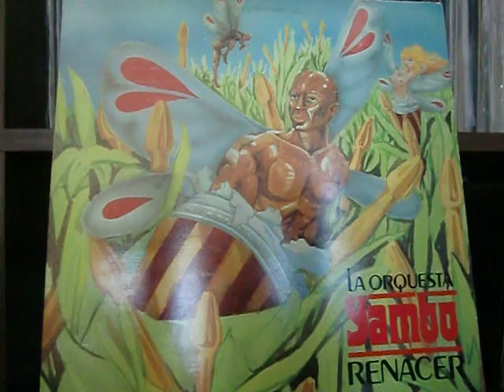salsalsa222 / musica 43 / Orquesta yambo / Am I dreamin'